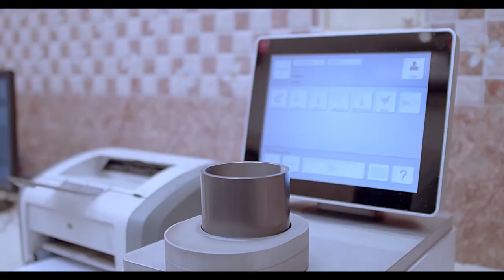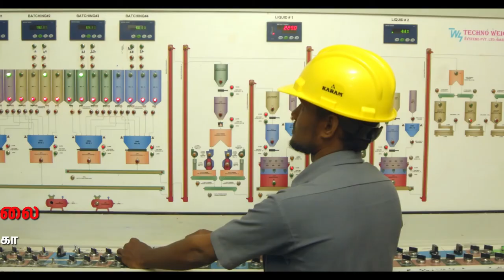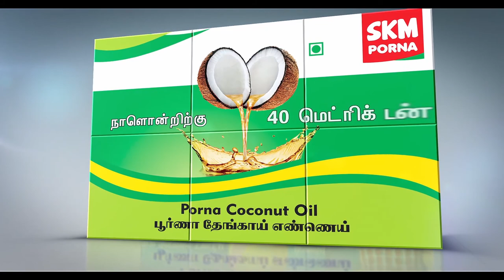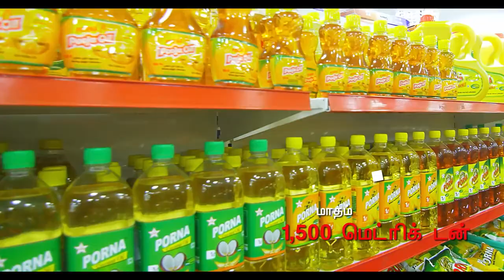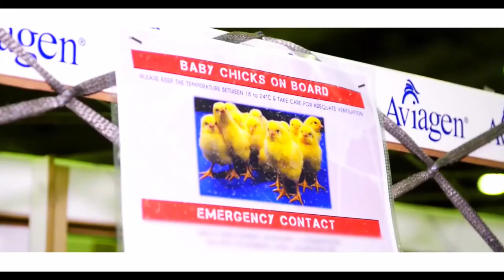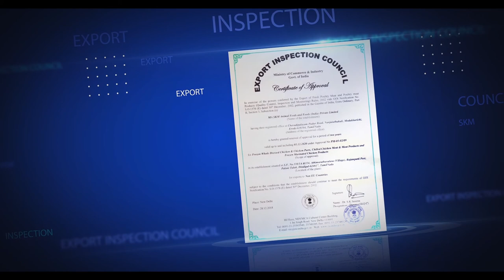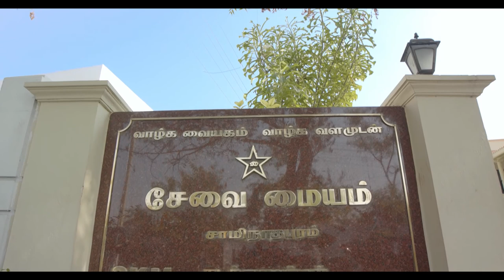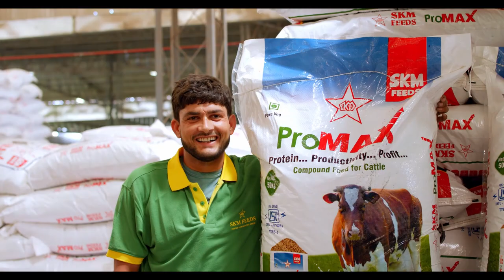SKM CORPORATE TAMIL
SKM